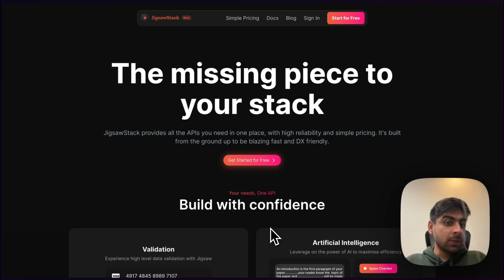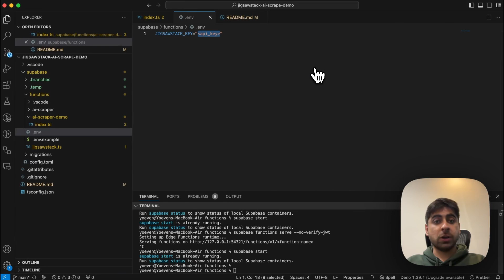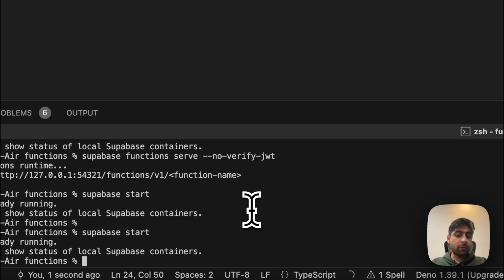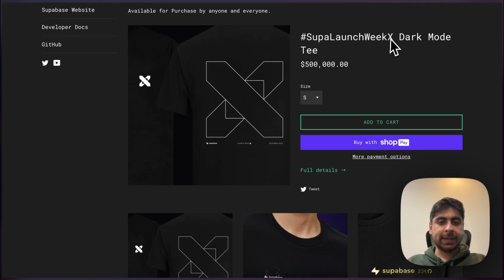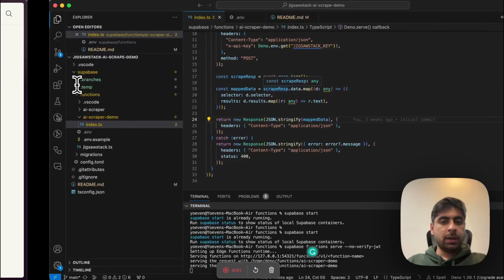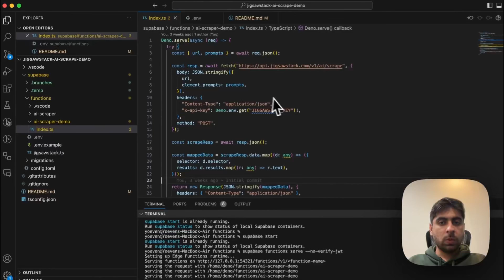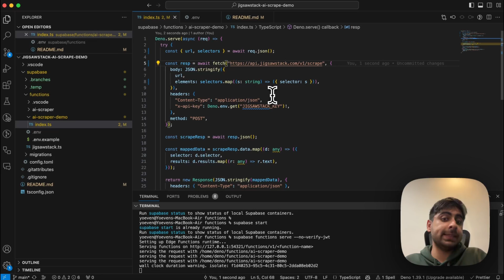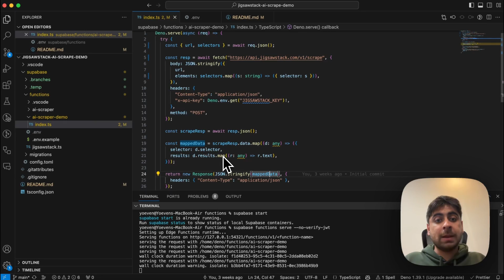Scrape websites from Edge Functions using AI - JigsawStack & Supabase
In this episode Yoeven[0] shows us how to level up your Edge Functions with powerful AI APIs from JigsawStack[1].

JigsawStack, built on Supabase itself, provides many easy to use APIs so that you can ship faster and more enjoyably!

In this episode of EDGY Edge Functions, brought to you by the team at Supabase, we’re showing you how to make your life WAY easier by using AI-driven website scraping, which was up until now, pretty difficult to scrape correctly in a format that you can use. This guide covers the entire process of utilising AI for scraping website, even those built with advanced frameworks like ReactJS and NextJS. PLUS when you use JigsawStack’s AI Scraper API alongside Supabase, we give you a bunch of prompts built in, that basically tells the AI which portion of the websites it needs to work on and the data that you want to extract from the website!

This whole process simplifies scraping websites by focusing on these specific prompts and the target URL. From setting up your environment with an API key to fetching and structuring data from dynamic sites like Supabase’s own store, this tutorial is packed with practical insights that developers working on e-commerce sites will also find handy. Whether you're looking to integrate AI scraping in your e-commerce site or social platform, this video equips you with the knowledge to enhance your projects with efficient, code-free scraping solutions that anyone can use.

What you'll learn:

✅ AI Scraper API Utilisation: Navigate the intricacies of using JigsawStack's AI Scraper API for efficient data extraction from dynamic websites.

✅ Efficient Data Structuring: Master the process of fetching, mapping, and structuring scraped data for optimal use in your projects.

✅Built-in prompts: We’ve stacked the AI prompts so you can get the data you need when scraping a website!

After watching this video, you'll be able to:

✅Use AI Scraping in your projects and apps: Best of all, you can integrate AI scraping to extract data from complex sites without deep coding expertise - that’s how easy Supabase is to use!

✅ Use AI to maintain up-to-date data extraction, ensuring your scrapes remain effective despite website updates - especially useful for scraping e-commerce sites!

CHAPTERS:
00:00 Intro
00:11 Website scraping challenges
00:31 What is JigsawStack?
00:53 Understanding the AI Scraper?
01:10 Scraping an e-commerce website with JigsawStack AI
04:21 Extracting dynamic content from social platforms like HackerNews
05:26 Reducing cost by scraping website with CSS selectors
07:20 Summary of using JigsawStack AI